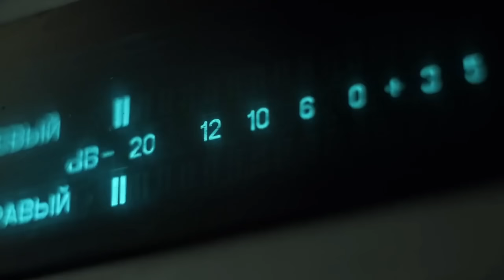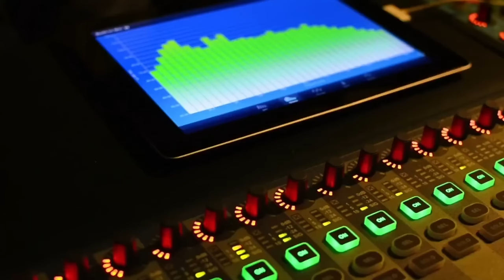Pedro Peznini Lopez entrevista Luis Vicente León, Presidente de Datanálisis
Pedro Penzini Lopez entrevisto al presidente de Datanalisis Luis Vicente León sobre las decisiones que debe tomar la oposición venezolana agrupada en la Plataforma Unitaira en los proximos dias asi como las demás informaciones del acontecer nacional venezolano.

09 de abril de 2024.